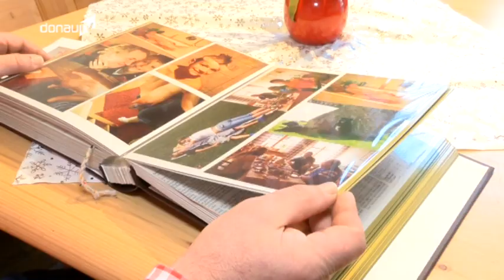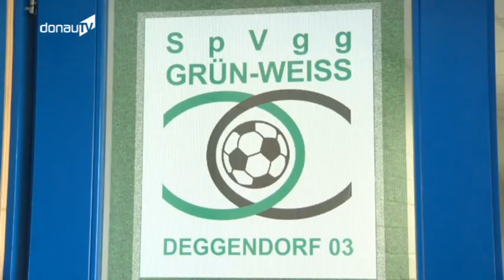Exklusive Einblicke – Das Leben von Bayern-Nachwuchskeeper Christian Früchtl!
Die Bundesliga-Stars vom FC Bayern bereiten sich zurzeit im Trainingslager in Katar auf die Rückrunde vor. Mit dabei alle Stars, auch die Verletzten wie Mario Götze und David Alaba. Und Christian Früchtl. Kennen Sie nicht? Womöglich noch nicht… Der erst 15-jährige Torwart, der normal in der U16 des Rekordmeisters spielt, wurde von Trainer Guardiola überraschend zu den Profis „befördert“. Warum Sie das möglicherweise interessieren könnte? Christian Früchtl kommt aus Bischofsmais und hat vor eineinhalb Jahren noch bei der SpVgg Grün-Weiß Deggendorf gespielt. Wir haben die Menschen getroffen, die am besten Bescheid wissen über den Niederbayern, der bei den großen Bayern womöglich bald so richtig Karriere macht.